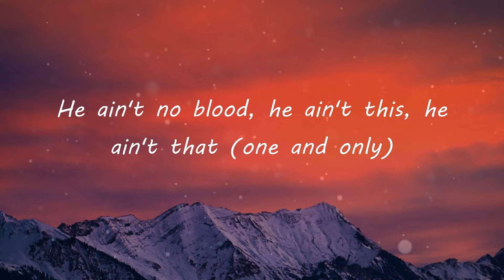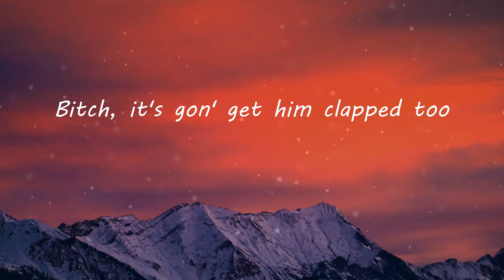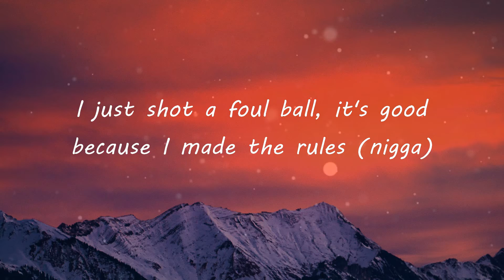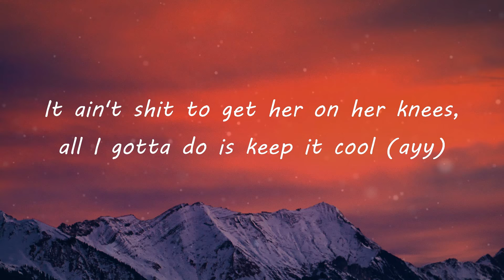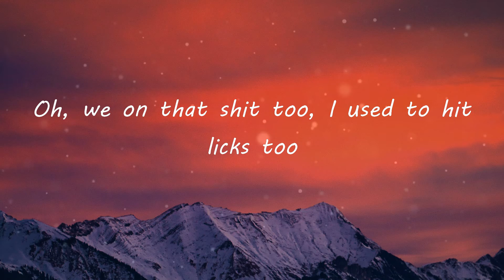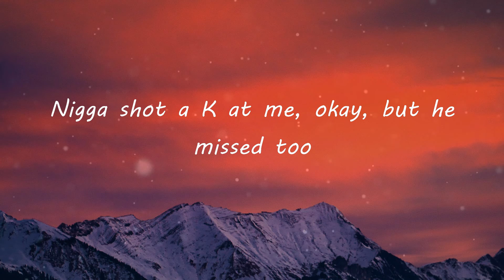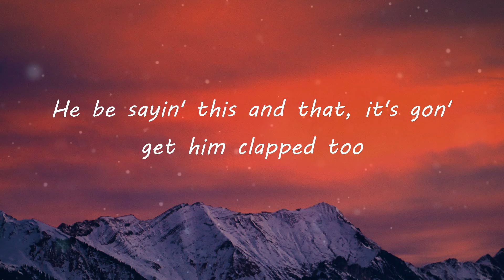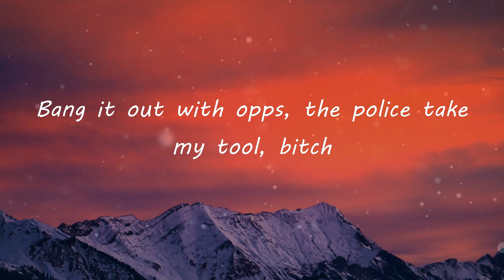iayze - 556 (Green Tip) (Lyric Video) | TikTok Songs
iayze - 556 (Green Tip) (Lyric Video) | He ain't this, he ain't that
556 (Green Tip) (Lyrics) - iayze

556 Lyrics:
Ayy, bitch, I'm groovy
He ain't no blood, he ain't this, he ain't that (one and only)
He ain't a mac, too
Sayin' this and that
Bitch, it's gon' get him clapped too
I be like, uh, bitch, uh
I'm talkin' green tip, 5.56, and a blick too
Oh, he lack? Blick him, blick him, blick you (nigga)
Oh, we on that shit too, I used to hit licks too
Nigga shot a K at me, okay, but he missed too
He ain't this, he ain't that
He ain't a blood, he ain't a mac
He be sayin' this and that, it's gon' get him clapped too
Ridin' with a big MAC, bitch, this ain't no fast food (bitch)
I just shot a foul ball, it's good because I made the rules (nigga)
That boy sweet as hell, why you think he stayed in school? (Ayy)
I used to bang it out with opps, the police take my tool (bitch)
I be like, "Fuck the wannabes", they be like, "Jace a fool"
It ain't shit to get her on her knees, all I gotta do is keep it cool (ayy)
Ayy, who is he? (Who is he?)
I like green tip, 5.56, my ARPs (nigga, ayy)
I like pourin' Tris, fuckin' hoes, and throwin' C's (bitch, ayy)
She love D'Ussé, shakin' ass and love smokin' my weed (bitch, ayy)
I used to post up on that block, fifty cent for a single, ain't have no weed
The i8 I'm in, it came wit' no keys (ayy, nyoom)
She want me save a bitch, I ain't Christopher Reeves (bitch, I ain't no savior, man)
Say she a slut, then she get slutted, I get my nut, and then I leave
(Ayy)
Think he stayed in school, ayy
Bang it out with opps, the police take my tool, bitch
They be like, "Jace a fool"
All I gotta do is keep it cool
(Ayy, okay)
(Who is he? Who is he?)